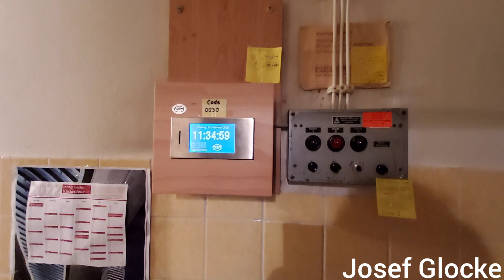Mehlbach (Pfalz), protestantische Kirche, Geläutepräsentation (Turmaufnahme)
Präsentiert wird eine Turmaufnahme des Geläutes der protestantischen Kirche in Mehlbach (Pfalz).
Bereits im Mittelalter gehörte Mehlbach schon zur Pfarrei Katzweiler dazu.
1955 wurde der Kirchbauverein gegründet. Durch große Spendenbereitschaft, sehr viel selbst erbrachte Leistungen und durch die Unterstützung der 12. amerikanischen Flakdivision in Kaiserslautern-Vogelweh belief sich die Errichtung des Gotteshause auf knapp 20000 DM. Sie wurde bereits im Dezember 1957 vom Oberkirchenrat Bergmann aus Speyer feierlich in den Dienst gestellt.

Für den Entwurf - in neuromanischen Stil- wr der Bauingenieur Dr. Hansgeorg Fiebinger zuständig. Die wunderschöne Kirche steht auf einer Anhöhe vor dem Friedhof. Für die Mauern des Sakralbaus wurde letztmalig der rote Otterberger Sandstein dafür verwendet. Die Kirche ist einschiffig. Das Satteldach mit Ziegeln eingedeckt. Das Dach des Glockenturms ist achteckig und mit Schiefer bedeckt. Auf seiner Spitze befindet sich ein Wetterhahn.
Die Außenansicht ist in vier Fensterachsen unterteilt, deren Flächen einen Abschluss in Rundbögen besitzen. Die Innenausstattung ist schlicht gestaltet. Sie besteht weitesgehend aus Lärchenholz, welches damals die, politische Gemeinde in Mehlbach stiftete. Dieses Holz wurde das Gestühl, die Empore, das Gebälk un die Verkleidung der Decke verwendet.
Das Schiff kann 215 , die Empore 35 Personen Platz bieten. Im Jahre 1985 wurde auf der Empore die zweimanualige Orgel mit 13 Registern aufgestellt. Diese wurde von der bekannten Orgelbauwerkstatt Hugo Mayer aus Heusweiler angefertigt. Der Chorraum enthält den Altar und die Kanzel und ist durch einige Stufen vom Rest des Schiffes erhöht.

Das Geläute wurde harmonisch aufeinander abgestimmt. Es besteht aus drei Bochumer Gussstahlglocken: Die Taufglocke mit der Aufschrift "Lasset die Kindlein zu mir kommen", die Beerdigungsglocke mit den Worten "Ich bin die Auferstehung und das Leben" und die Betglocke mit der Aufforderung "Lobet den Herrn. Diese wurde damals von den Amerikanern gespendet. Es fand zum Dank für die Mithilfe bei der Errichtung ein deutsch-amerikanischer Gottesdienst statt. Im Altarraum wurde daher eine zweite Urkunde eingemauert.

GLOCKENDATEN:

Glocke 1: Beerdigungsglocke, f', Bochumer Verein 1959/V7-Rippe, d= 1240 mm

Glocke 2: Betglocke, as', Bochumer Verein 1957/V7-Rippe, d= 1110 mm

Glocke 3: Taufglocke, b', Bochumer Verein 1959/UMS-Rippe, d= 1000 mm

ABLAUF DES VIDEOS:

0:00 Intro

0:10 Bilderpräsentation mit Läuten der Glocken von außen

4:39 Einzelglocken

- 4:40 Glocke 3 b'
- 6:16 Glocke 2 as'
- 8:07 Glocke 1 f'

- 10:17 Vollgeläute (f' , as' , b')

Diese Aufnahme entstand gesondert. Ich bedanke mich recht herzlich bei Herrn Pfarrer Zech für die Erlaubnis und bei dem netten Küster für die Unterstützung, als auch
bei ,,Christusglocke" fürs dabei sein.